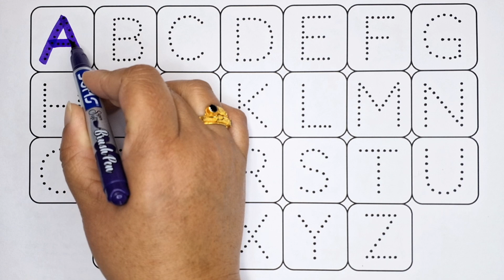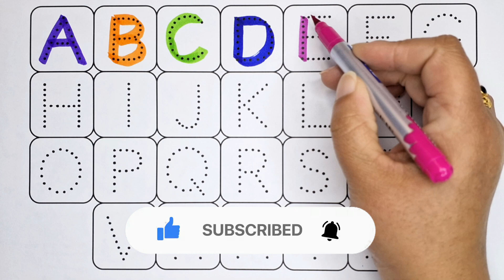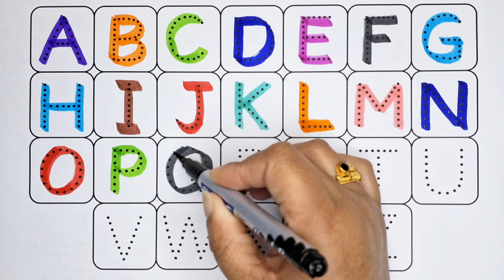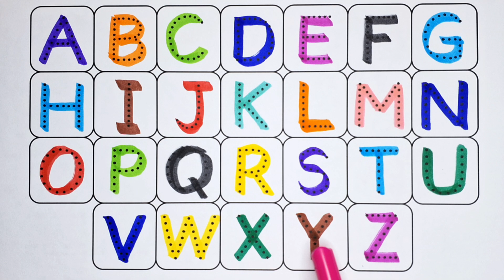One two three, 1 to 10, 1 to 100, 123, 1234, Numbers, 1 to 100 spelling, abc, counting, a to z - 99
One two three, 1 to 10, 1 to 100, 123, 1234, Numbers, 1 to 100 spelling, abc, counting, a to z
ABC
Abcd
123
1234
1 to 10 counting
1 to 15 counting
1 to 20 counting
1 to 30 counting
1to 50 counting
1 to 100
1 to 100 counting
ginti